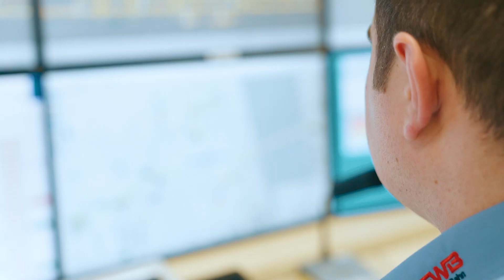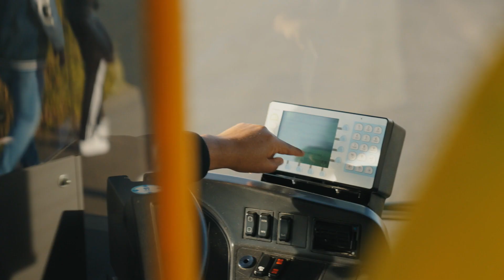SWB Karriere: Daniel und Arthur als technische Mitarbeiter in der Leitstelle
Arthur und Daniel arbeiten als technische Mitarbeiter in der Leitstelle und sorgen für einen reibungslosen Ablauf im Nahverkehr.
"Egal was passiert: Ob wir Unfälle haben, Falschparker oder Behinderung auf Strecke. Wir regeln das und versuchen den Verkehr so schnell wie möglich wieder ans Laufen zu bekommen."

Sie haben sich für ihren Beruf und die Stadtwerke als Arbeitgeber entschieden, da hinsichtlich des Klimawandels der Nahverkehr immer wichtiger wird und sie etwas in Bonn bewegen wollen.

Du hast auch Interesse an einer Tätigkeit in der Leitstelle?